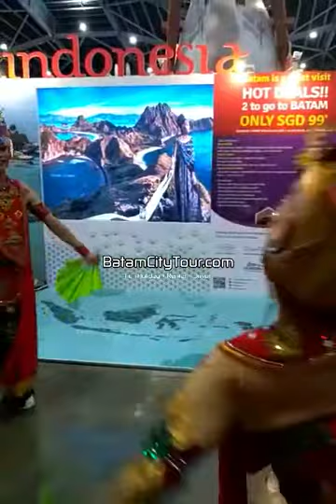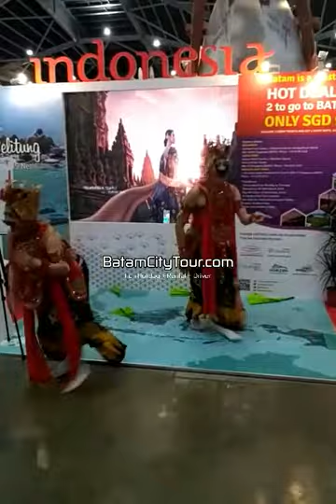TARIAN KIPAS JAIPONGAN INDONESIA TRADITIONAL DANCE IN SINGAPORE